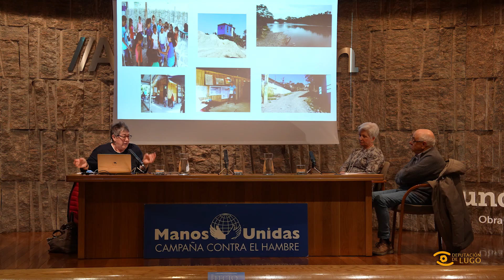Noticias de Lugo: Conferencia Manos Unidas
⚫️ Sensibilizar sobre o problema da fame no mundo é o obxectivo das actividades que organiza esta semana Manos Unidas Lugo.

🗣️ Incluíu unha charla da misioneira mercedaria María José López Cabezón.

Sensibilizar sobre el problema del hambre en el mundo es el objetivo de las actividades que organiza esta semana Manos Unidas. Ha incluido una charla de la misionera mercedaria María José López Cabezón.